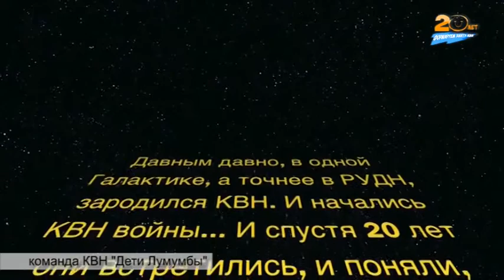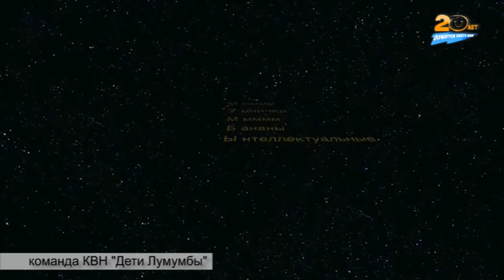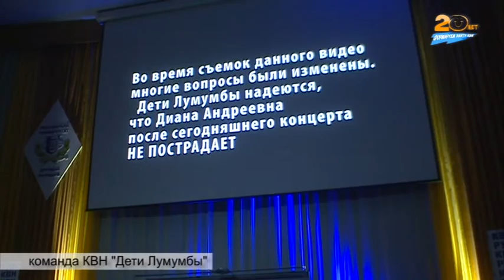20 лет КВН в РУДН: выступление команды «Дети Лумумбы»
20 лет КВН в РУДН: выступление команды «Дети Лумумбы»